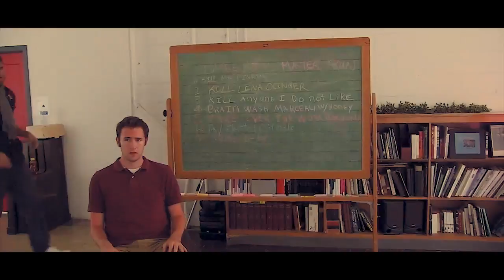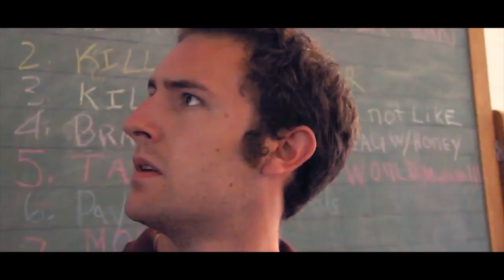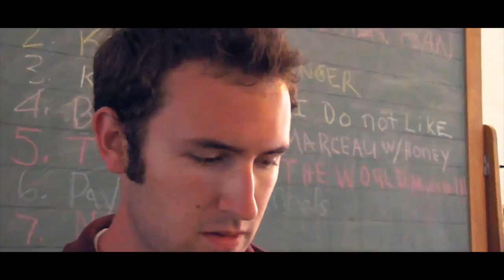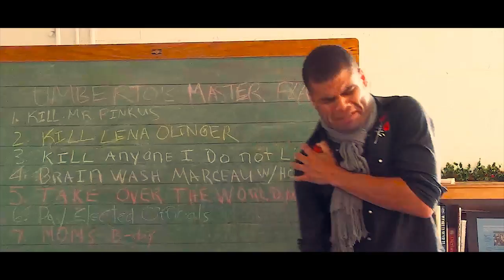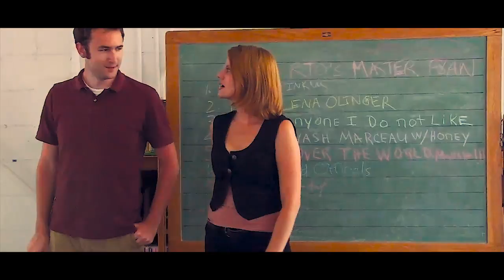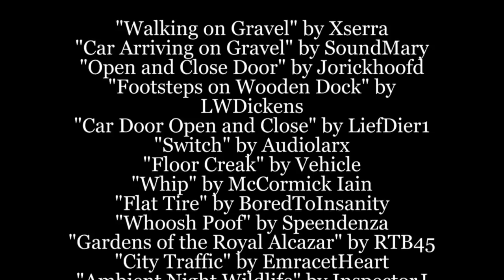Drive Hard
Badass driving instructor Lena Olinger has bigger problems than teaching clueless teenagers.  When she refuses to grant a passing grade to the magnet-handed Stephen Sinister, she unleashes an adventure full of kidnappings, killings, and a kingpin named Umberto.  The only way out is to DRIVE HARD.

Starring Kariann Christensen, Mike Rubke, Andy Hillbrands, Ryan Andersen, and Dan Hill.  Written by Connor McCarthy, directed by Jake Callahan.  All shot in Minnesota.